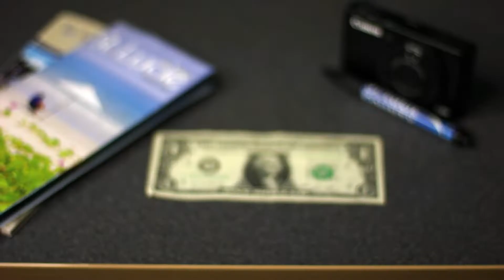Free Transit Spot 1